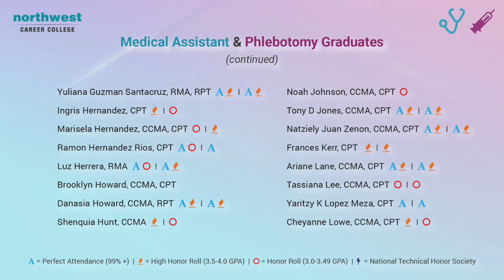Medical Assistant & Phlebotomy Technician Graduates | Northwest Career College |April 2021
Are you looking to become a medical assistant & Phlebotomy Technician?

Medical assistants are the backbone of any hospital. They often work in an office, but they also play a vital role in inpatient care. Watch this video from different graduates and get their advice on how to be successful as a medical assistant!
Graduates of the Medical Assistant & Phlebotomy Technician program will gain knowledge and skills in medical terminology, anatomy and physiology, laboratory procedures, patient history taking, vital signs measurement, and health care insurance.

Start Your New Career Today!